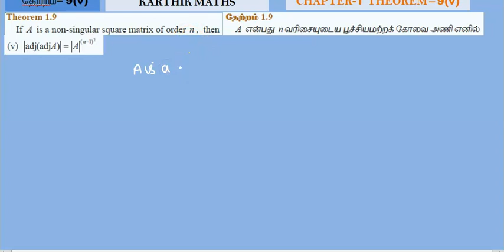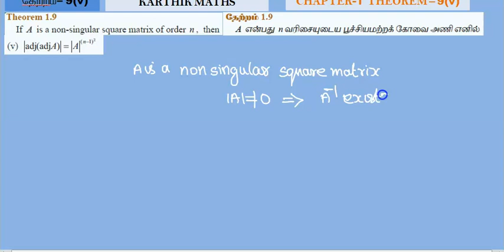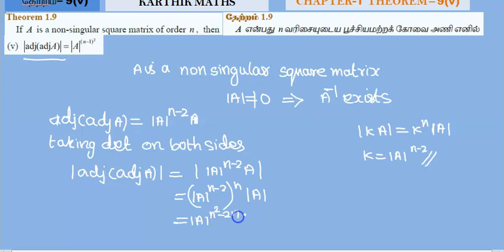12TH MATHS TN | CHAPTER-1 | APPL OF MAT& DET | THEOREMS PROOF | THEOREM-9 PART- 5,6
12TH MATHS TN | CHAPTER-1 |  APPL OF MAT& DET  |  THEOREMS PROOF  |  THEOREM-9 PART- 5,6